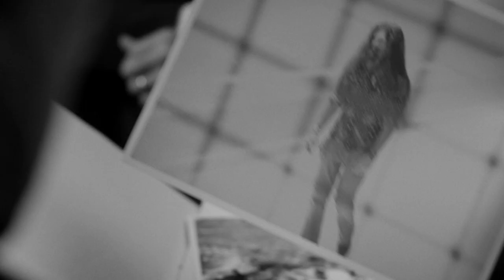JESSE LEE JACOBS - GO (OFFICIAL MUSIC VIDEO)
The Awareness Film Festival 2018 - Audience Award Best Music Video
IndieFest Film Awards 2018 - Award of Recognition
Los Angeles Film Awards 2018 - Honorable Mention
New York Short Film Tuesdays 2018 - Official Selection
Accolade Global Film Competition 2018 - Award of Merit

CAST
Jesse Lee Jacobs
Angel Inniss as Dancer 1
Noemi Salazar as Dancer 2
Tom Wade as FBI Director
David Ballard as General
Maia Rebecca Kazin as Secretary
Darcy Vernier as Senator
Ryan Vania as Banker

CREW
Director: David Finch
Written by: David Finch, Jesse Lee Jacobs & Diane Fredel-Weis
Executive Producer: Diane Fredel-Weis
Produced by: David Finch, Jesse Lee Jacobs, Diane Fredel-Weis & Alexis Loya
Line Producer: Alexis Loya
Director of Photography: Tommy Oceanak
Edited by: James Farlow
Production Design by: Madison Steigerwald
Tech Support: Gabriel Weis
Sound Mixer: Helena McGill
Colored by: Tommy Oceanak
1st AC: Daniel Klockenkemper
Gaffer: Alberto De Costa Calla
Key Grip: Ryan Haskins
G&E Swing: Brent Bailey
Costume Designer: Denise Tohme
Key Make-Up/Hair: Gillian Whitlock
Make-Up Stylist: Jeanie Giannone
Hair Stylist: Lesley Poling
Still Photographer: Harold Gonzales

SPECIAL THANKS
Yell Cut
Alpha Dogs
Maria Bolanos

Visions of Grandeur, Subterranean Star Demonstrations, Lo-Fi Freq Fantasies, and the Means of Production - the latest album by Jesse Lee Jacobs available at:

A Laugh More Entertainment Production